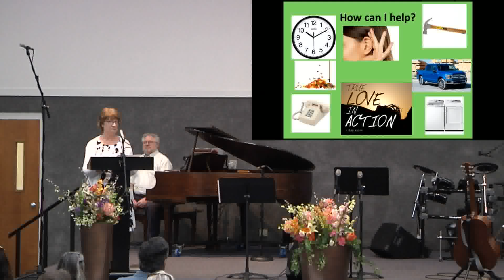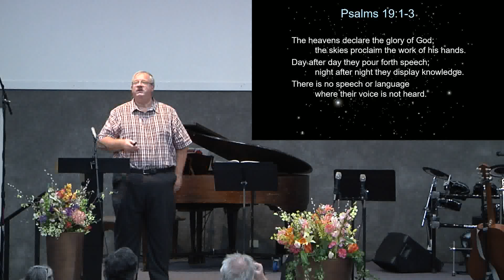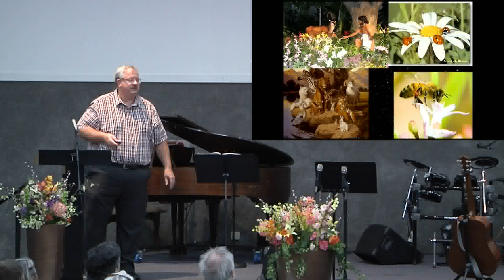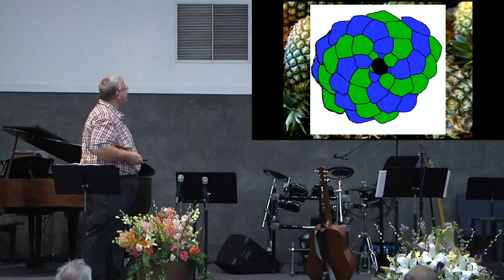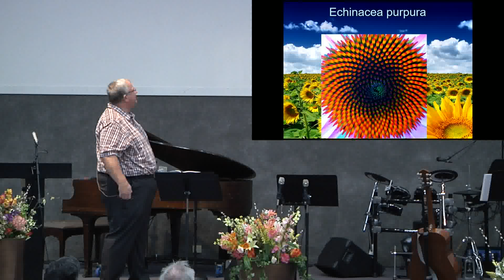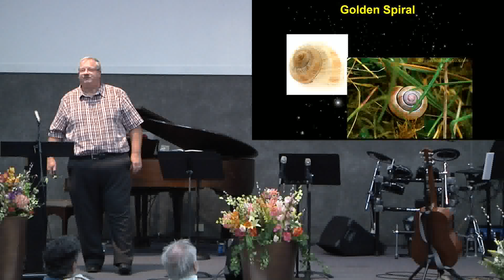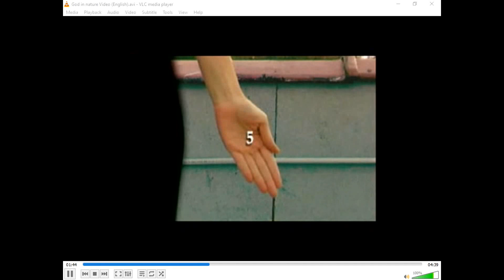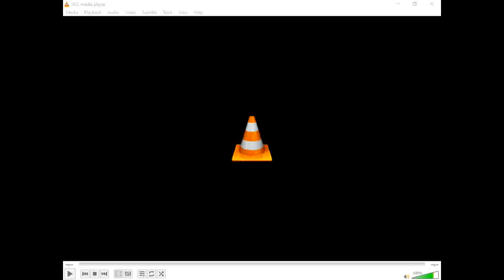CMF Worship | August 23, 2020 | Gregg Brubaker | "The Golden Ratio" | Psalm 19:1-3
The Golden Ratio - God's Signature in the World Around Us
Psalm 19:1-3